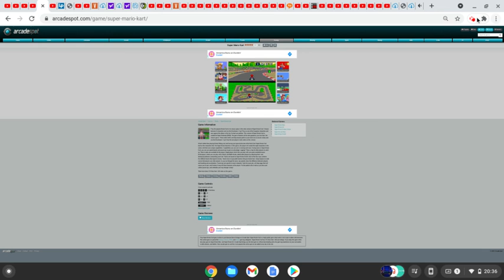Spending a Day in Super Mario Kart